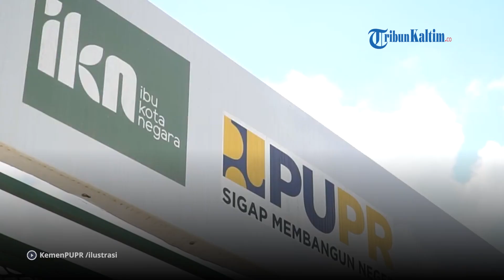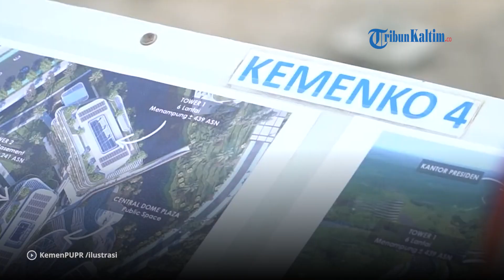Konsorsium ASG di IKN Nusantara Berubah Nama, Ada 2 Investor Baru, Djarum Beri Klarifikasi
Saat ini, Konsorsium ASG yang akan membangun sejumlah proyek komersial di IKN Nusantara berubah nama menjadi Konsorsium Nusantara.
Dalam daftar baru Konsorsium Nusantara ini masuk dua investor baru, lalu benarkah Djarum dan Wings Group hengkang dari IKN Nusantara?
Terkait kabar hengkang dari Konsorsium Nusantara, Djarum memberikan klarifikasinya bahwa sejak awal tidak terlibat.
Corporate Communication Manager PT Djarum Budi Darmawan menegaskan, Djarum sama sekali tidak terlibat sejak awal dalam Konsorsium Nusantara pimpinan Sugianto Kusuma atau akrab disapa Aguan.
Dikutip TribunKaltim.co dari kontan.co.id, menurut Budi, bentuk keterlibatan Djarum dalam proyek IKN Nusantara adalah menjalankan program corporate social responsibility (CSR) berupa pembangunan botanical garden sebagai ruang publik non-profit di IKN.

Editor: vp05_Jf